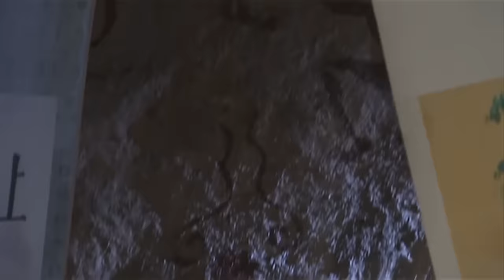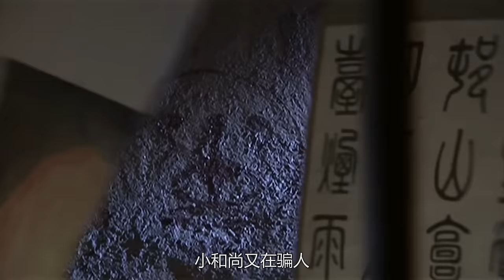功夫電影！段誉吸走邪僧内力，不料竟让他改邪归正💥 中国电视剧 KungFu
剧名（Drama Name）：【天龙八部Demi-Gods】

该剧改编自金庸同名小说。该剧讲述了北宋年间，丐帮帮主乔峰遭人陷害后，踏上了调查真相为自己平反的道路，并在调查期间与大理段氏世子段誉、少林小和尚虚竹结拜为兄弟，围绕着三人以及三人父辈间展开的一系列恩怨情仇的江湖故事

The play is adapted from Jin Yong's novel of the same name. The play tells the story of Qiao Feng, the leader of the Beggar Clan during the Northern Song Dynasty, who was framed and embarked on the road of investigating the truth to vindicate himself. During the investigation, he became sworn brothers with Duan Yu, the eldest son of the Duan family in Dali, and Xu Zhu, a young Shaolin monk. It tells a series of grievances and hatreds between the three people and their parents.